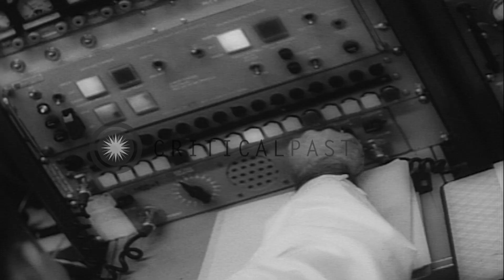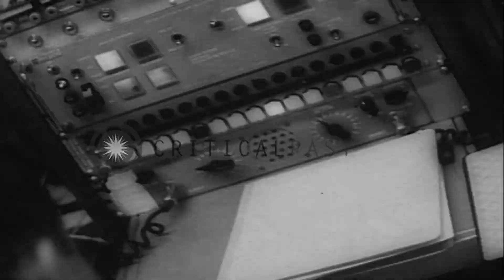Mercury Atlas 7 space flight by the United States astronaut Scott Carpenter, from...HD Stock Footage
Mercury Atlas 7 space flight by the United States astronaut Scott Carpenter, from Cape Canaveral.

Covers successful space mission of Mercury Atlas 7 with astronaut Scott Carpenter out of Cape Canaveral Florida. US astronaut Scott Carpenter prepares for space flight. Crew men help Carpenter to don the space suit. He walks to a transfer van. He disembarks from the van and gets into an elevator to climb to the 11th floor to the Aurora 7 capsule level. Operators at the controls await the launch of the rocket. Launch: Mercury Atlas 7 (MA-7) ignition and blast off, carrying Astronaut Scott Carpenter in the Aurora 7 capsule. The Aurora 7 capsule is released. The capsule completes three successful orbits around the earth. The capsule does not fire properly and lands 250 miles beyond the target area at a sea. The radio contact is disrupted. Then faint signals are heard and the rescue crew reaches the destination. The rescue crew jumps from a helicopter and helps in evacuating Carpenter from the sea. Location: Cape Canaveral Florida. Date: May 24, 1962.

57,000+ broadcast-quality historic clips for immediate download.